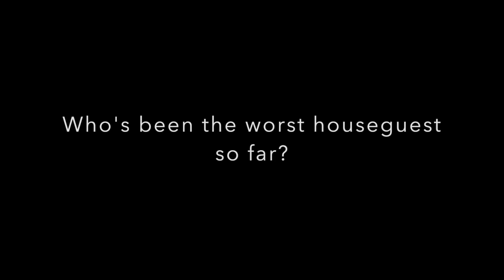USD Rugby Winter Camp- Week 1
Wrap up of week 1